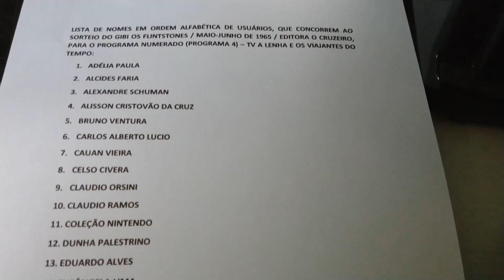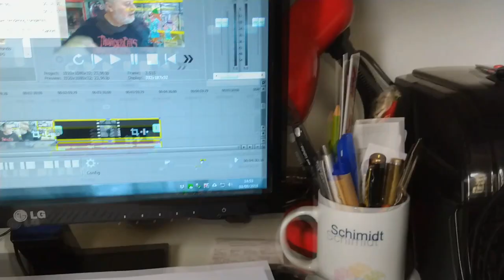OS VIAJANTES DO TEMPO - PARTE 2 /ENTREVISTA TEX WILLER / SORTEIO DE BRINDE DO CANAL (PROGRAMA 4)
PARTE 2-FINAL / ENTREVISTA TEX WILLER COM ADRIANO RAINHO E RENATO FRIGO / SORTEIO DE BRINDE DO CANAL TV A LENHA (PROGRAMA 4)

- SORTEIOS DE GIBIS, REVISTAS ANTIGAS, DVD's, CD's E MUITO MAIS. NÃO SE ESQUEÇA DE DEIXAR SEU COMENTÁRIO E DE SE INSCREVER. SÓ PARTICIPARÁ DOS SORTEIOS, QUEM DEIXAR

-DEIXE SEU COMENTÁRIO COM SUA OPINIÃO, SUGESTÃO E BATE-PAPO

-CLIQUE NO DESENHO DO SINO AO LADO DO BOTÃO INSCREVER-SE P/ RECEBER NOTIFICAÇÕES QUANDO UMA NOVA POSTAGEM FOR FEITA

- NÃO SE ESQUEÇA DE DEIXAR O SEU "POSITIVO" PARA O CANAL